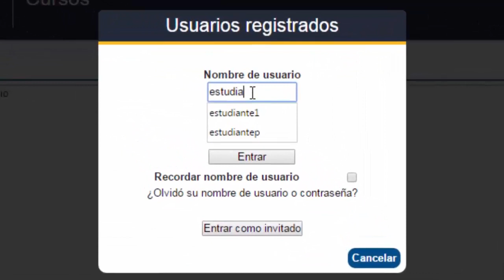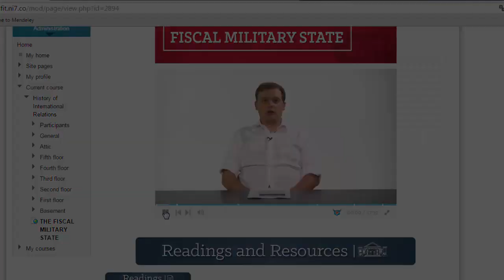Instructivo de ingreso - History of International Relations